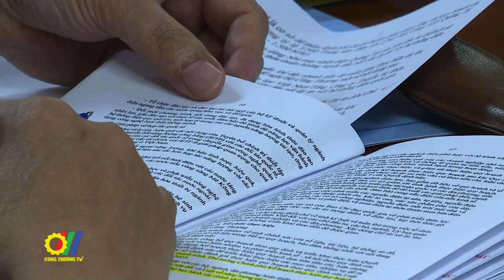Bộ Công Thương làm việc với các tỉnh có dự án nhà máy điện sử dụng LNG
Hiện nay, có 13 dự án điện sử dụng khí thiên nhiên hóa lỏng LNG đã được Thủ tướng Chính phủ phê duyệt trong Danh mục các dự án quan trọng, ưu tiên đầu tư của ngành điện…